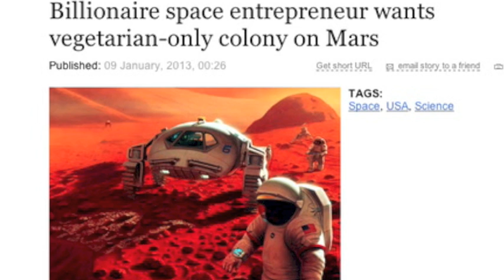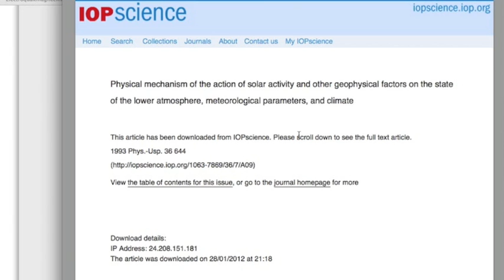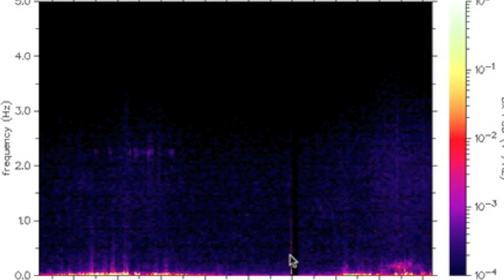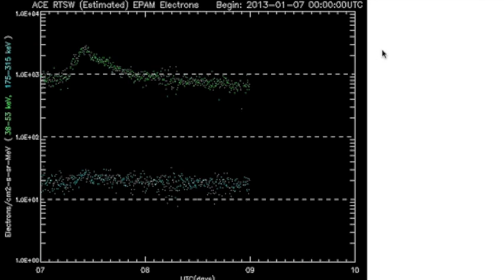4MIN News January 9, 2013: NASA says SUN drives Climate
What they don't tell you --Climate Change is more than just warming, and more than just human CO2... a lot more.